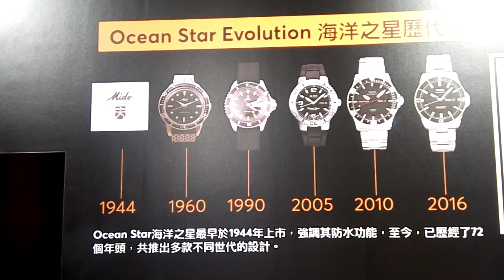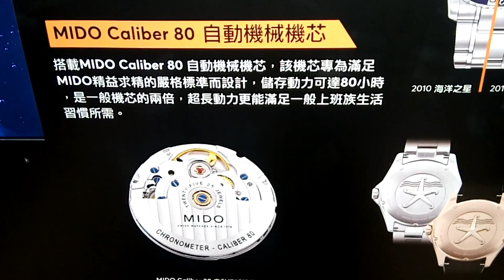美度Ocean Star海洋之星系列潛水錶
預算在三萬左右買一只功能完整的潛水錶，美度Ocean Star海洋之星是個不錯的選擇。

時、分、秒大三針，帶日期、星期顯示。錶徑42.5mm，防水200米，搭載新一代Caliber 80自動機芯，動力儲存達80小時。

共有六種不同款式，價格在NT$28,800至NT$34,100不等。

更正一下，影片中提到的鈦金屬款式價格為NT$33,700。